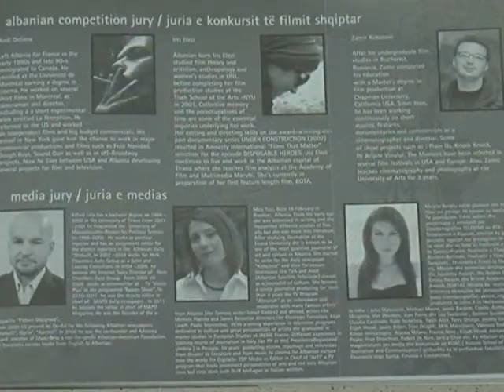TIRANA NTERNACIONAL FILM FESTIVAL part 3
Created in 2003, the TIRANA INTERNATIONAL FILM FESTIVAL (TIFF) is the first international cinema festival in Albania. This 9th edition of Tirana international Film Festival is organized in partnership with the Italian institute of Culture about the special programme, which pays tribute to one of the most special and brilliant representatives of the Italian and worldwide cinema, VITTORIO DE SETA.A special space in this year's programme it's being given to the works of the distinguished Italian artist, director and actor, CARMELO BENE.Meanwhile in the international competition of the festival for this edition are competing 80 shorts and feature movies selected among 500 films from 63 countries around the world.As every year the competition will be in those categories:1. Feature Film Competition 2. Short Film Competition 3. DIGIART Television Film Competition 4. Albanian Competition All the daily programs of the TIFF festival combine features and short films in all formats and genres - fiction, documentary, animation and experimental. Open to any filmmaker from around the world, TIFF showcases new cinematic work by established directors with international reputations as well as work by talented students and young artists. TIFF provides time in its daily schedule for classes and seminars with professionals in the motion picture industry geared for Albanian students of the cinema and emerging filmmakers. On the occasion of this eighth edition of TIFF, two juries comprised of leading film writers, directors and critics will evaluate and then select the best features and shorts with awards to be presented on the closing night. Above all, it is the aim of the TIRANA INTERNATIONAL FILM FESTIVAL to create a meeting point for film artists and cinema enthusiasts from Albania, the Balkans and the entire world to come together and share their linked passion and knowledge of the motion picture art form. I kindly invite to be part of our art celebration and share among friends concerns about artistic and financial cinema problems in our common global village.

Tirana International Film Festival
5-10 December 2011
Imperial Cinemas
Kristal Center
Tirana ALBANIA